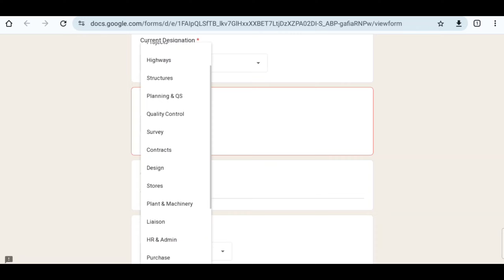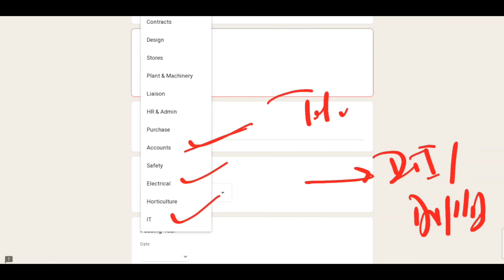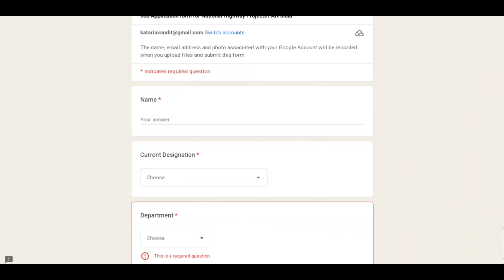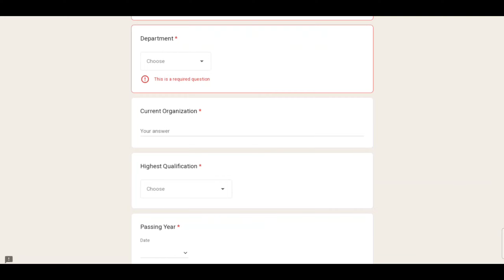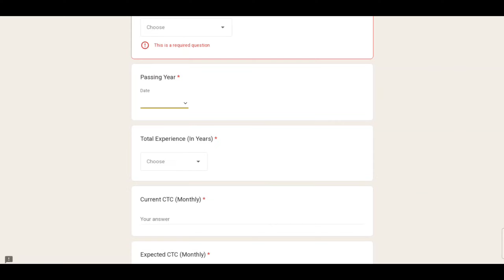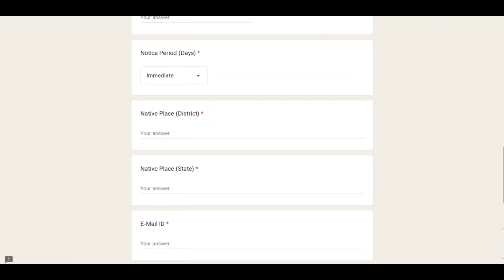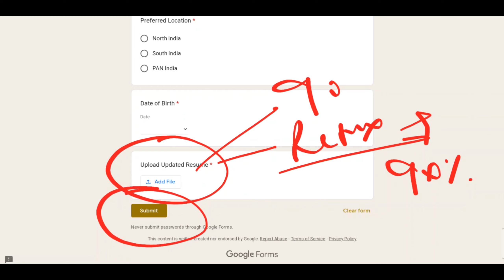NHAI JE 2024 Hiring Fresher| Civil Engineer Job | Mechanical Engineer Job | Electrical Engineer Job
NHAI Hirings
NHAI Jobs 2024
NHAI Latest Recruitment
NHAI Freshers Jobs,
NHAI Latest Engineers Jobs
NHAI Recruitment
NHAI Latest Hirings
NHAI Engineers Jobs,
NHAI Freshers Jobs,
NHAI Jobs for Freshers
Latest jobs,
engineers jobs
Mining Jobs,
10 based jobs
12pass jobs,
BPO jobs
Gaming Jobs,
Calling Jobs
freelancing jobs,
Backend jobs
NHAI Jobs,
Metro Jobs,
adani jobs,
IIT Jobs,
Ministry Jobs,
NPCC jobs,
Refinery Jobs,
ISRO jobs,
Railway jobs,
Adani jobs